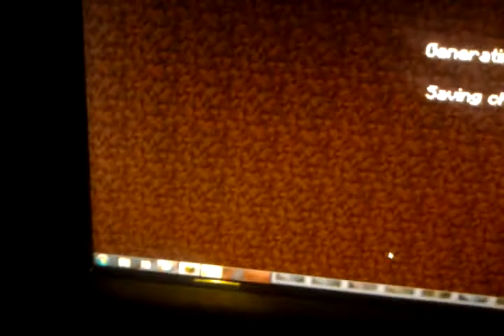Minecraft Hardcore mode pt.1